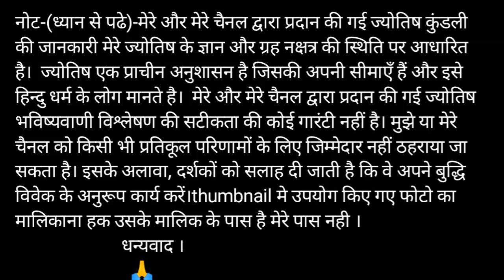मेष राशि के जीवन का बुरा वर्ष / Mesh Rashi walo Ka Bura Saal / Mesh Rashi Full Life Horoscope /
Visit please

मेष राशि 22 मार्च,
मेष राशि आज की,
मेष राशि के बारे में,
मेष राशिफल,
मेष राशि का,
मेष राशि के बारे में बताइए,
मेष राशि का राशिफल,
मेष राशि वाले,
मेष राशि अंगूठी
mesh Rashi sampurn jivan ki bhavisyawani
Mesh Rashi full life horoscope
Mesh Rashi horoscope

धन्यवाद ।.